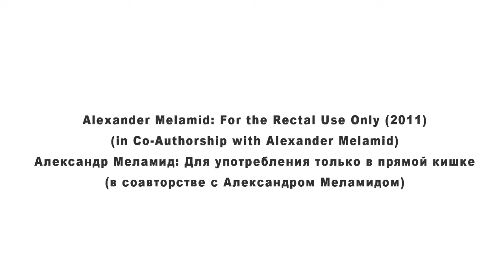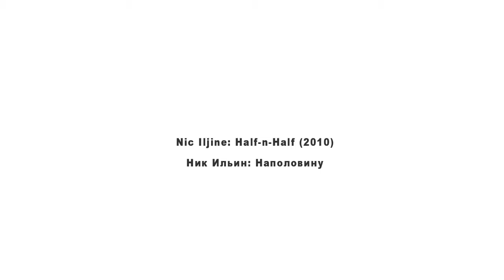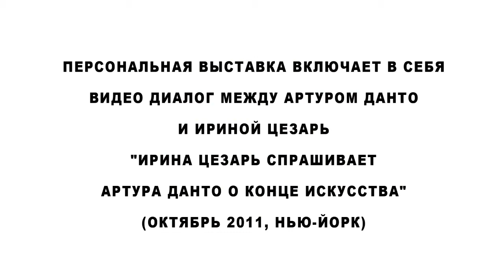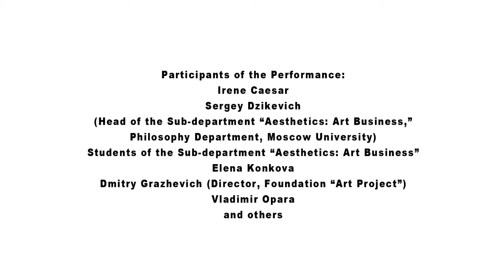IRENE CAESAR'S SOLO SHOW "THE ARTWORLD IN IRENE CAESAR'S ABSURD ROLE GAMES" (FULL)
FULL PHOTO REPORTAGE ON IRENE CAESAR'S MANIFESTO "DEATH OF POSTMODERNISM" AND HER PERFORMANCE "THREE HUNDRED BALLS TO DAMIEN HIRST" at her solo show "The Artworld: Arthur Danto's conceptual history in the role games by an absurdist Irene Caesar," produced by the Sub-department "Aesthetics: Art Business," Philosophy Department, Moscow University in the Moscow Photo Center, April 10-21, 2012. The performance (on April 10th, 2012) included the presentation in Moscow of her performance with Arthur Danto "Arthur Danto contributes to Damien Hirst's Spot Paintings" (2010) as a video installation. Irene Caesar, Ph.D., had voiced out her manifesto "Death of postmodernism" at the exhibit's opening on April 10th, 2012. In her manifesto, in she rejected postmodernism for its indifference to human suffering. The exhibit included the presentation of her video dialogue with Arthur Danto "Irene Caesar asks Arthur Danto about the End of Art" (2010). One of the participants of the performance was Sergey Dzikevich, the head of the Sub-department "Aesthetics: Art Business," Philosophy Department, Moscow University. Performance became Irene Caesar's response to Damien Hirst's global exhibit of his "Spot Paintings" in 2012.

ПОЛНЫЙ ФОТО РЕПОРТАЖ: МАНИФЕСТ "СМЕРТЬ ПОСТМОДЕРНИЗМА" И АКЦИЯ ИРИНЫ ЦЕЗАРЬ "ТРИСТА ШАРОВ ДЭМИЕНУ ХЁРСТУ" на её персональной выставке "The Artworld: концепуальная история Артура Данто в ролевых играх абсурдиста Ирины Цезарь" устроенной Программой "Эстетика: арт-бизнес" философского факультета МГУ в Творческом Объединении Фотоцентр на Гоголевском бульваре, Апрель 10-21, 2012 года. Частью акции, проведённой 10 апреля, 2012 года, была презентация в Москве перформенса Ирины Цезарь с Артуром Данто "Артур Данто вносит вклад в картины пятнышками Дэмиена Хёрста" (2010) в виде видео инсталляции. Ирина Цезарь, Доктор Философских Наук, огласила свой манефест "Смерть постмодернизма" на открытии выставки 10 апреля 2012 года. В своём манифесте она отвергла постмодернизм за его равнодушие к человеческому страданию. Частью вытавки была презентация её видео диалога с Артуром Данто "Ирина Цезарь спрашивает Артура Данто о конце искусства" (2010). Одним из участников акции был Сергей Дзикевич, директор Программы "Эстетика: арт-бизнес," философский факулетет МГУ. Перформенс стал ответом Ирины Цезарь на глобальнуую выставку "Картин Пятнышками" Дэмиена Хёрста в 2012 году.